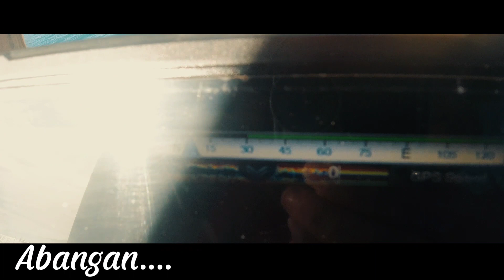Paano manghuli ng isda sa Payaw ARENDO (PART 2) SPRAKATAK TV